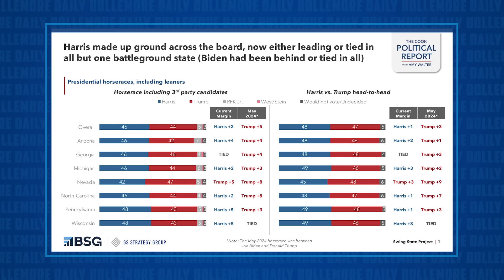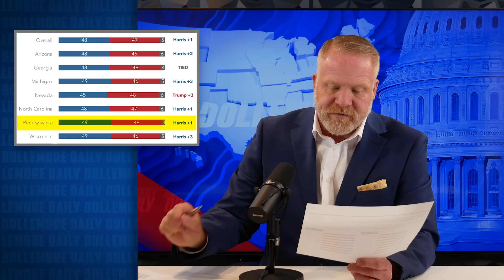TRUMP IS COOKED!!! Kamala Harris NOW LEADS in Critical Battleground Swing States!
Jesse talks about new swing state polling data from the Cook Political Report, demonstrating that "Harris made up ground across the board, now either leading or tied in all but one battleground state (Biden had been behind or tied in all)."